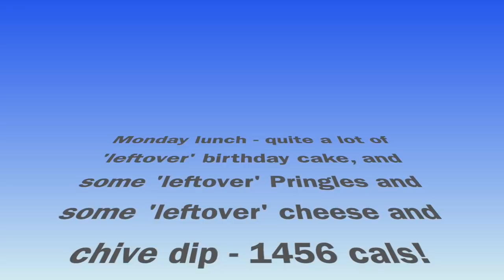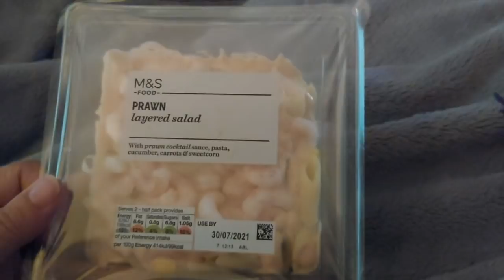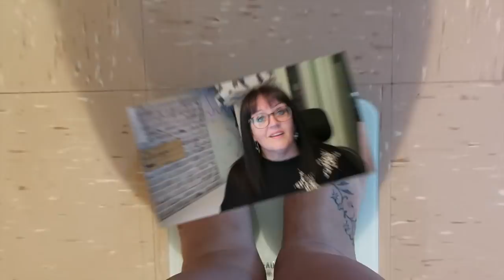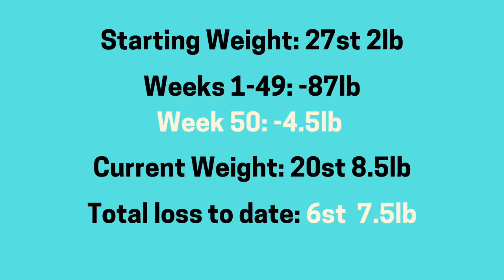CARLA'S CALORIE CRUSH WEEK 50 | FOOD DIARY & WEIGH IN RESULTS | CALORIE COUNTING UK | CARLA JENKINS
Weightloss tracker board

Fitness Watch

Renpho Scales